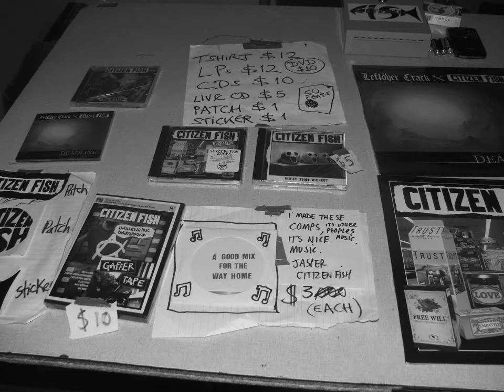Citizen Fish US west Tour 2011 (photos)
Random photos from Ape's cam (mostly)...2 or so from Kris'.
Song: "Wake Up" by Citizen Fish from "Goods" album